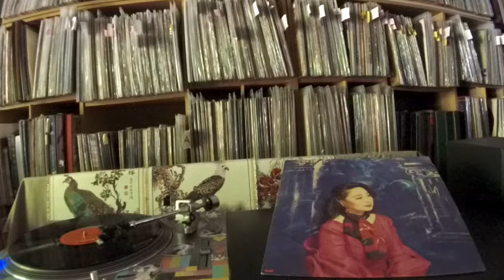徐小鳳 Paula Tsui -- a5 歌衫